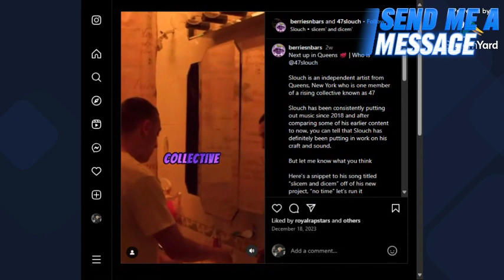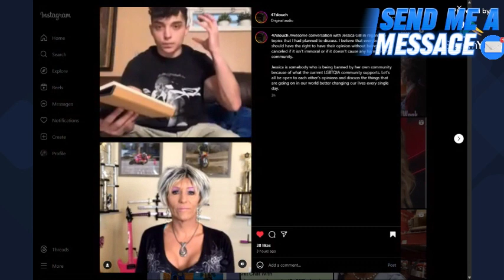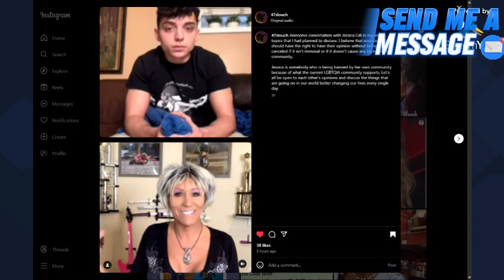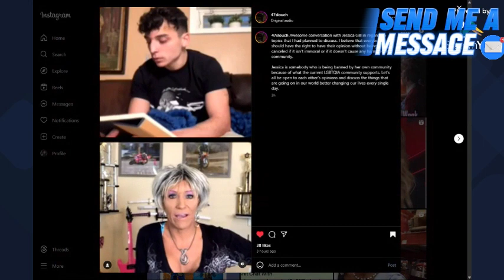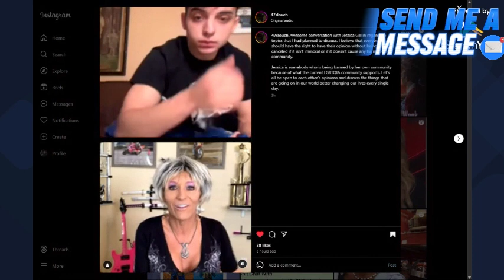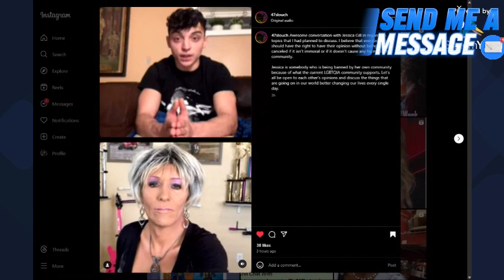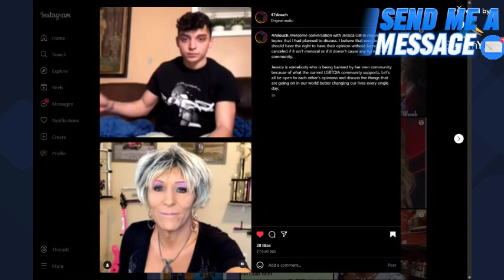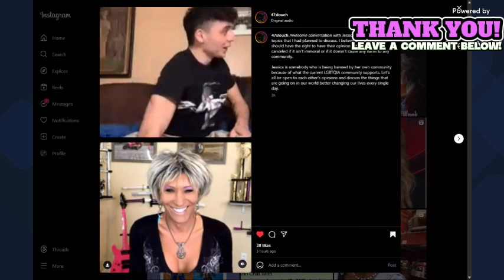We must Protect the women and children ! Check out My Sunday Conversation With Slouch.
We Are Talking About Trans Rights Protecting Children from the Gender Ideology Cult. And what it means to be Transsexual in todays Landscape of social media!